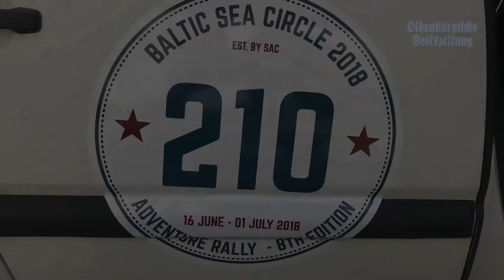Baltic Sea Circle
Zwei Vördener umkreisen in 16 Tagen in einem altem Volvo die Ostsee. Sven Altesellmeier und Dominik Brune gehören zu den 254 Teams, die ab 16. Juni am "Baltic Sea Circle 2018" teilnehmen. Mehr dazu in der OV am Donnerstag (14. Juni).